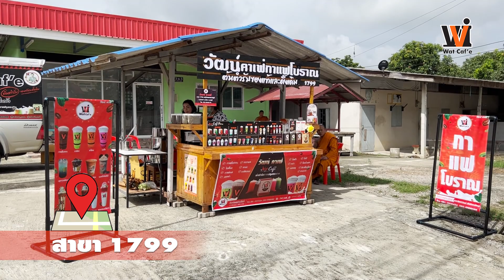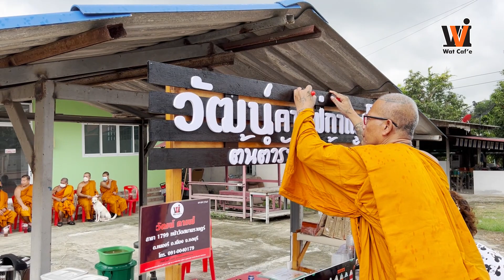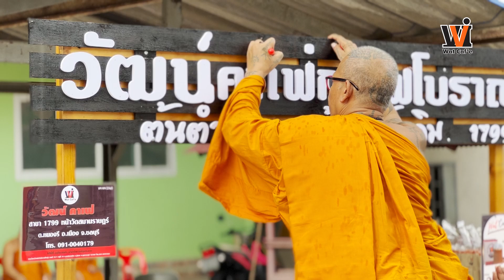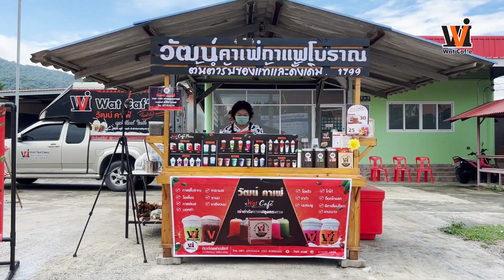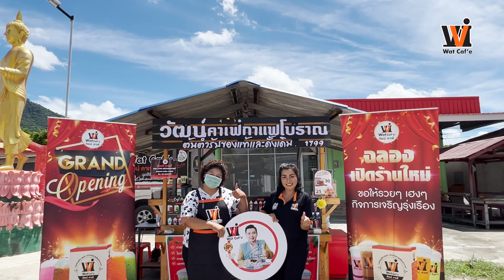Wat caf'e เปิดสาขาใหม่ 1799 หน้าวัดสนามราษฏร์ ต.หนองรี อ.เมือง จ.ชลบุรี